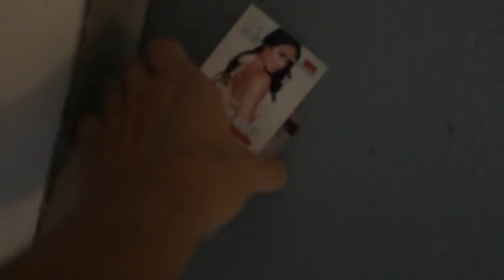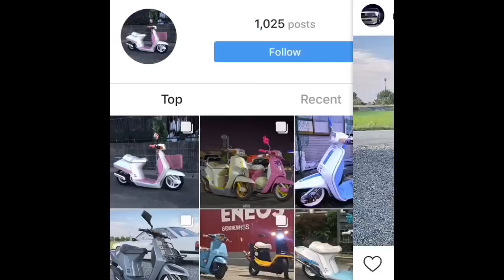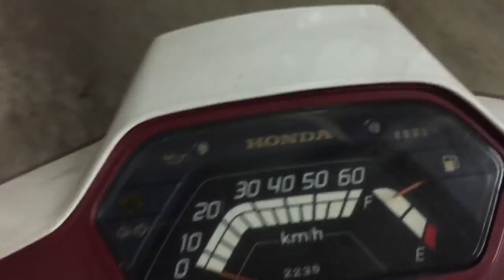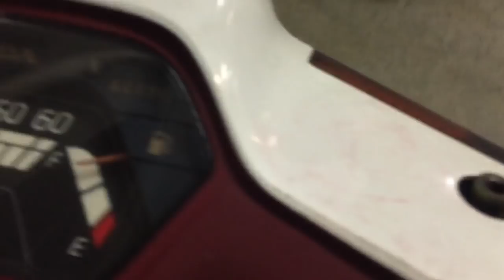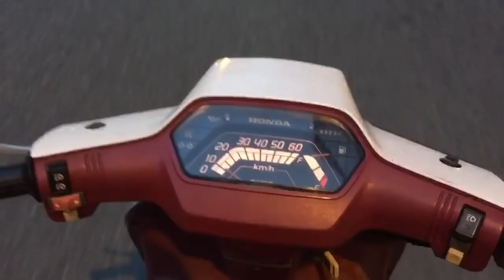MY IMPORTED JAPANESE SCOOTER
I’ll SHOUT OUT THOSE WHO DONATED IN THE NEXT VLOG THANKS SO MUCH Y’ALL ❤️❤️❤️Ummmmm ya so i got the scooter done, can y’all comment and like tell me what you wanna see me do because like idk what to do also i’m gonna go to the post office tomorrow and see about opening that PO box.